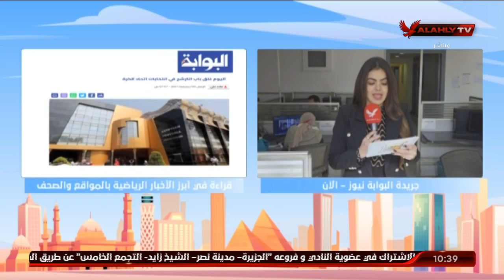الحلقة الكاملة | 10 الصبح في الأهلي مع كريم كوجوك ونهاوند سري | 20-12-2021